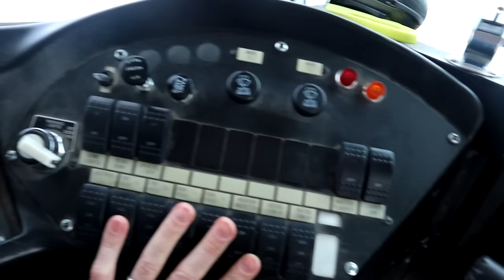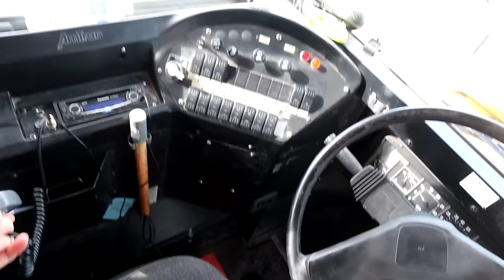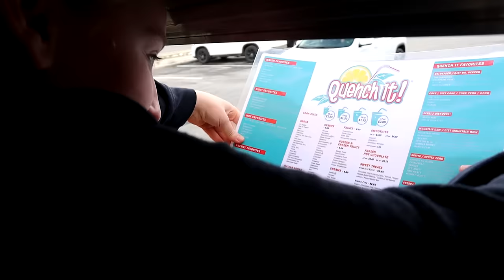DRIVE THRU IN A SCHOOL BUS PRANK! APRIL DRIVES THE SCHOOL BUS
Zade 12
Daisy 10
Ambree 8
Ender 5
EB 2